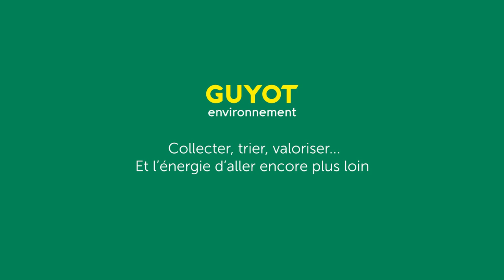Nos métiers : Kévin & Jean-Louis, responsables de parc | GUYOT environnement